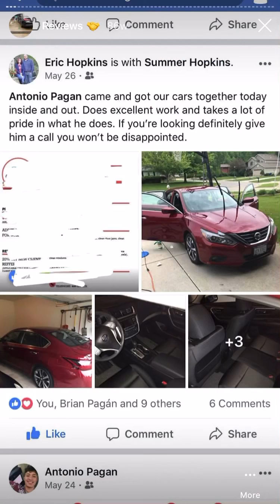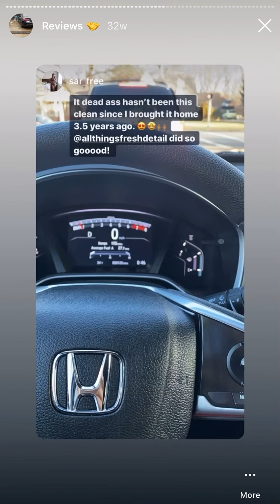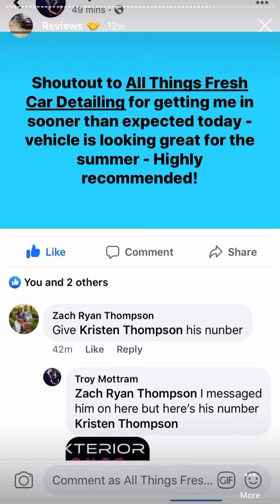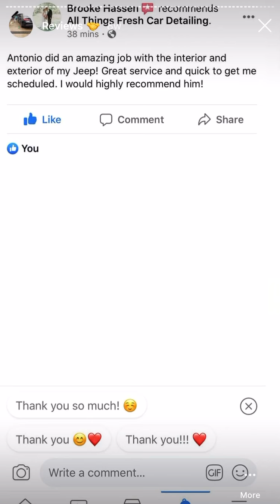All Things Fresh Car Detailing Reviews